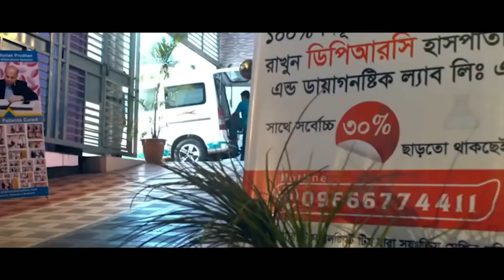PLID’র ব্যথার জন্য রাতে ঘুমাতে পারতাম না। আলহামদুলিল্লাহ্ DPRC’র চিকিৎসায় আমি সুস্থ হয়েছি AVN/AS/PID